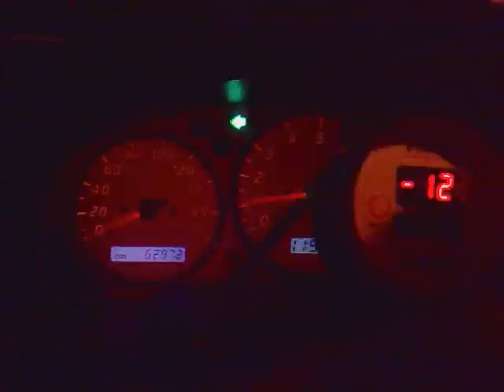JDM Nissan S15 Silvia (200sx) with T2871R @ 15psi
Got this video thru friends (bluetooth yay)

Stock cams, stock dump, safe tune @ 15psi
1st to 3rd gear w/a little wheel spin in 1st